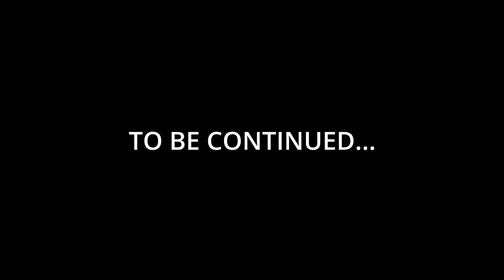THE NIGHTMARE! | Genshin Impact | As the Courtyard in Spring Once Appeared Part: 1 | Event 2.8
Summertime Odessey Part: II
As the Courtyard in Spring Once Appeared Part: 1

SO FAR SO GOOD. IM ENJOYING THIS QUITE ALOT EVENT THO I SOMETIMES WISHES THERE WAS MORE FIGHTING THEN TALKING. I LIKE LISTENING AND STORY THO!

Summertime Odessey Part: III
Blazin´Trails | (Not yet available)

Summertime Odessey Part: IV
Immernachtreich Apokalypse | (Not yet available)

Summertime Odessey Part: V
The Ancient Azure Stars | (Not yet available)